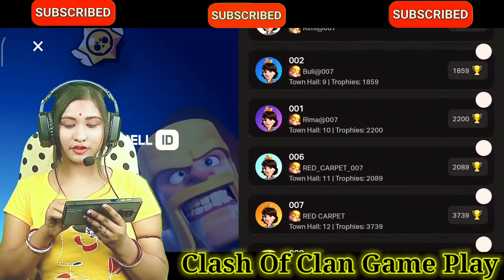Best Ever TH9 (Town Hall 9) War Attack Strategy of 2022 | Clash Of Clans INDIA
⚔️CLASH OF CLAN GAME PLAY⚔️

★ FACEBOOK PAGE (Coc Game Play)Rima007

এই সব Equipment's Use করি Videos বানানোর জন্য .
CAMERA CANON 200D MARK 2
50MM LENS
LIGHTS STANDS

                    rima007wb/Rima007/RD Vlogs
              FROM--Gaighata West Bengal [INDIA]